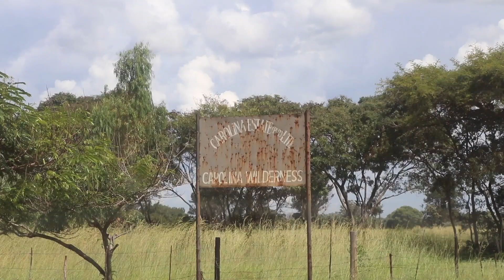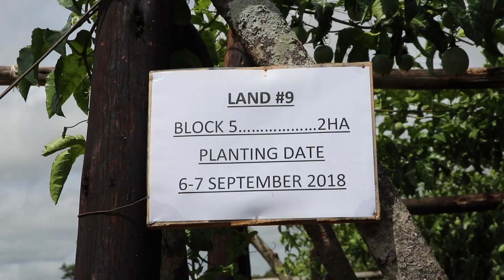Farm life at its Best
Songs:
White Lies (feat. Jenni Potts) - Odesza
Sun Models (feat. Madelyn Grant) - Odesza